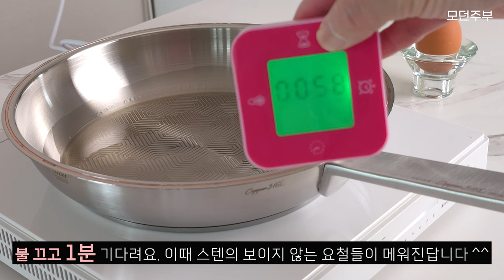10년 뒤에도 후회하지 않을 최상위급 스텐팬 추천🍀 롤스보일 316L 코퍼에디션 공동구매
🍀롤스보일 316L 코퍼에디션 스텐팬 공동구매 (6/3~10)🍀

▪최고급 316L 스테인리스 (임플란트, 인공관절등 메디컬등급)
▪최고의 열전도체 코퍼(구리)사용! 알루미늄보다 1.6배 빠른 열전도율, 향균소재
▪인덕션 인식율이 2배 더 높은 439스테인리스 바닥 사용
▪특허받은 1600톤 초밀도 바닥설계, 국내 유일 프릭션프레스 공법으로 제작 (바닥변형 X)
▪몸통 3중, 바닥 6중!!!
▪가스레인지, 인덕션, 하이라이트, 오븐 등 모든 열원 사용가능 (전자레인지 불가)
▪스팟용접방식으로 세척이 용이
▪미로형태의 오일로드로 기름 쏠림현상X

평생쓰는 스테인리스 후라이팬! 아무거나 고르면 안되죠?
명품 주방브랜드에서 한개에 70만원 이상하던 최고급 스펙의 후라이팬을 6만원대로 준비했어요!!
주방브랜드에 OEM제작, 납품하던 신영스텐에서 47년의 노하우를 집약, 최고급 사양으로 자체제작한 롤스보일 316L 코퍼에디션!! 런칭때부터 사용하며 느낀점은 "아~ 신영스텐에서 이 갈았구나!!"
너무 만족스러워요! 평생 쓰려면 이정도 스펙은 되야죠!!❤

단품부터 할인율을 더 높인 세트구성까지 준비했어요. 좋은 스텐팬 찾으셨던 분들께는 선물같은 가격일거예요.
이번 모던주부 공동구매에 맞춰 가격을 더 조정해주셨거든요❤❤❤
자체제작, 생산, 유통을 통해 단가를 확 낮췄습니다!

평생 사용할 좋은 스텐팬 초저가로 득템하세요~🖐🏻

00:00 스텐팬예열방법
01:14 긁힘걱정없는 스텐팬
01:47 롤스보일 316L 코퍼에디션 소개
02:54 스텐팬사용
05:10 물끓이기 실험
06:11 손잡이부착방식비교
06:31 오일로드
07:47 24cm 궁중팬